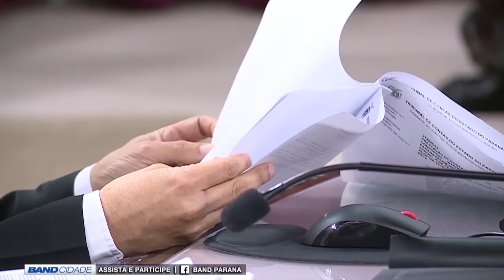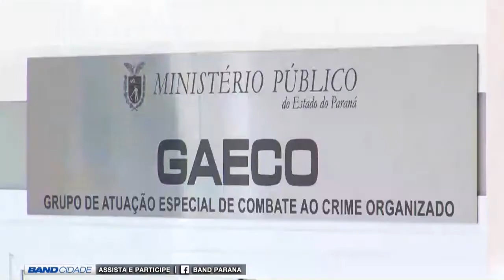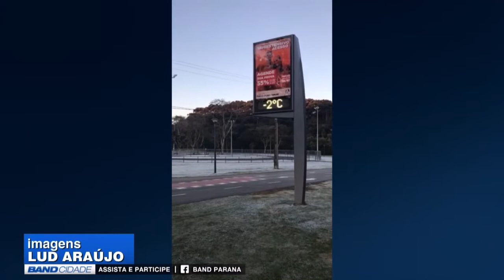(09/07/2019) Assista ao Band Cidade Curitiba 2ª edição desta terça-feira | TV BAND PARANÁ